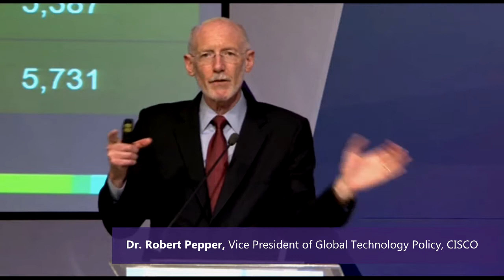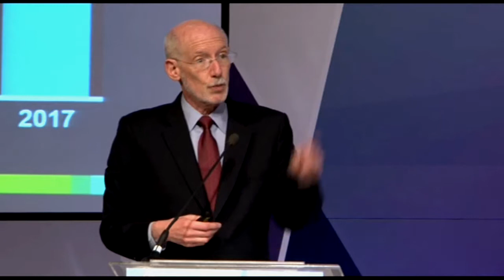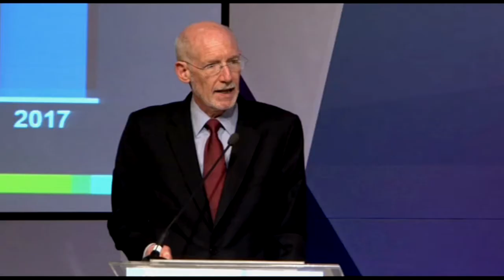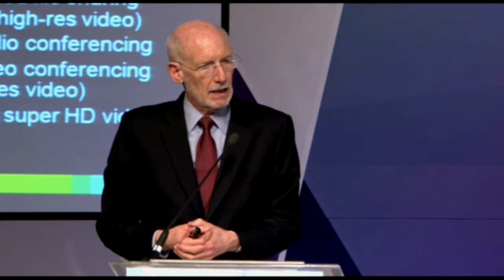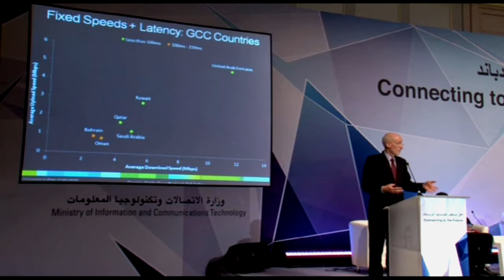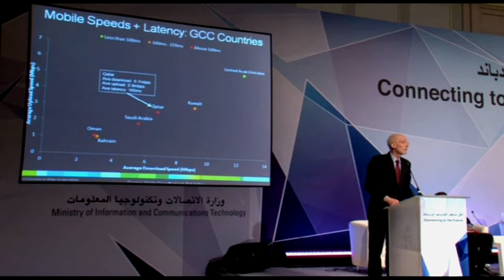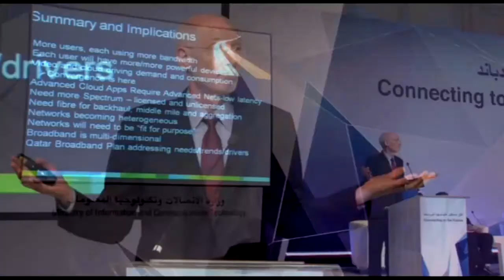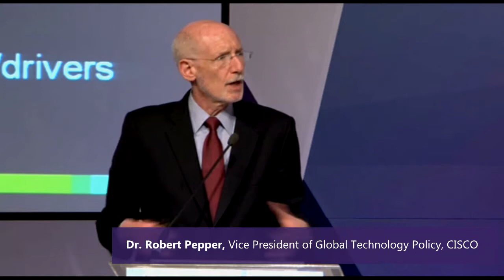Panel: Exploring High-Speed Broadband as a Catalyst for Convergence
- Dr. Robert Pepper, Vice President of Global Technology Policy, CISCO (Moderator)
- Nick Dent, Group Chief New Business Officer, Ooredoo
- Mohammed Abdulaziz Al-Subaie, New Media Director, Al Jazeera Sports
- Jayant Bhargava, Head of Digital Media and Entertainment -ME, Booz Allen
- Mazen Singer, Effective Measures
- Brahim Ghribi, Director Government & Public Affairs, ALCATEL-LUCENT
- Rene Summer, Director of Government and Industry Relations, Ericsson

Qatar National Broadband Symposium